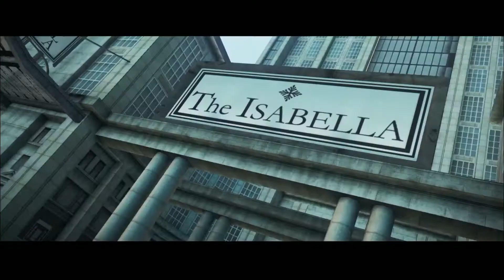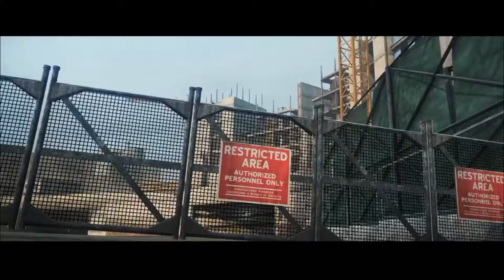Crashing Turbulence! - Need For Speed Most Wanted (Criterion) Part Four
Welcome to the fourth gameplay episode of NFS Most Wanted (2012)!
This time, we're hopping in some awesome cars, from Audi R8 Spyder and Lamborghini Countach, to Aston Martin V12 Vantage and SRT Viper GTS. Plus, the cops are going crazy. Will they be able to bust me again? Only one way to find out!
So, I hope you really enjoyed this video! If so (or no), please leave your rating and comment so I know what you think about it.
You're awesome!